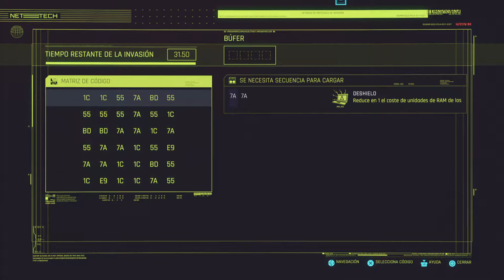Bug de Ultravelocidad??? - Cyberpunk 2077